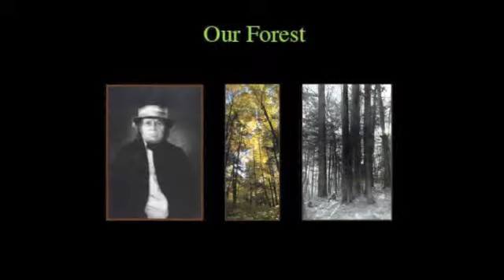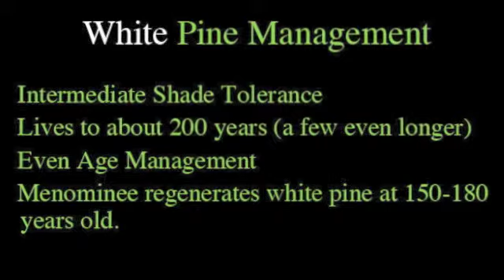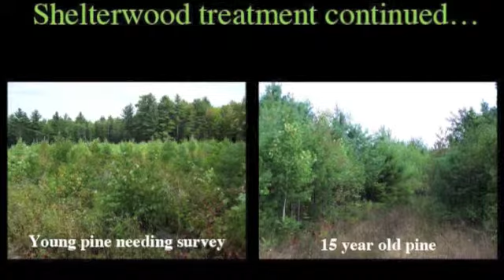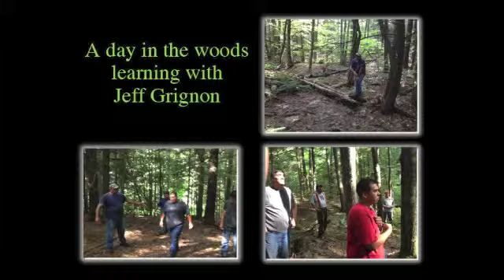Forest Resources Are Focus of Interns' Projects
Learn what College of Menominee Nation students have been doing in the 2013 internship program led by Instructor Paul Crocker.